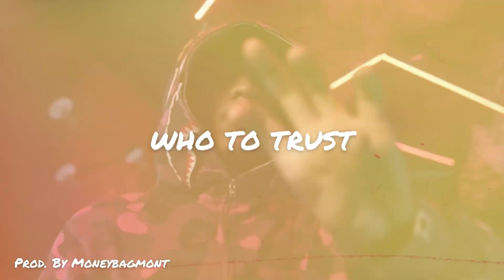EBK Jaaybo Type Beat “Who To Trust” (Prod. Moneybagmont)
(Prod by moneybagmont)

‼️THIS BEAT IS NOT FREE DO NOT USE/DOWNLOAD WITHOUT PERMISSION OR PURCHASING‼️